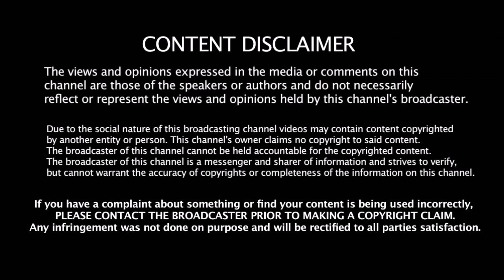தல தோணியால் மறுவாழ்வு பெற்ற 4 நட்சத்திர Cricket வீரர்கள்